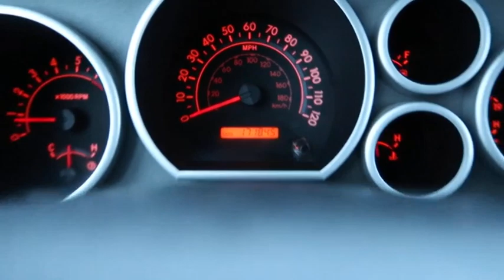2012 Toyota Tundra Iowa City IA P1411A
2012 Toyota Tundra Grade

Deery Chrysler
651 Hwy. 1 West